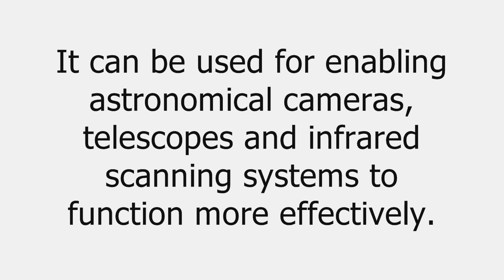Scientists develop "Vantablack", a material so dark that you can't see it | QPT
A British company, called "Surrey NanoSystems"  has produced a strange material so black that it absorbs all but 0.035 per cent of visual light, setting a new world record.

This "super black" material is named as "vantablack" by combining first letters of the term "Vertically Aligned NanoTube Arrays"

It is so dark that the human eye cannot understand what it is seeing. Shapes and contours are lost. If it was used to make  black dresses, the wearer's head and limbs might appear to float around a dress-shaped hole.

It can be used for enabling astronomical cameras, telescopes and infrared scanning systems to function more effectively.

Scientists have grown Vantablack on sheets of aluminum foil.

Vantablack is created using carbon nanotubes which are arranged so light can't escape from it.

Arranging the carbon nanotubes vertically makes sure the light cannot escape the layer and is almost completely absorbed.

The company "Surrey NanoSystems" was scaling up production of vatablacks to meet the requirements of its   customers in the defence and space sectors.

Vantablack is as close to a black hole imaginable, as it is so dark that the human eye struggles to recognize  its shape and dimension.

Vantablack has the highest thermal conductivity and lowest mass-volume of any material that can be used in high-emissivity applications. It has virtually undetectable levels of outgassing and particle fallout, thus eliminating a key source of contamination in sensitive imaging systems. It withstands launch shock, staging and long-term vibration, and is suitable for coating internal components, such as apertures, baffles, cold shields and Micro Electro Mechanical Systems (MEMS) --type optical sensors.

Surrey NanoSystems will launch this material at the Farnborough International Air Show this week.